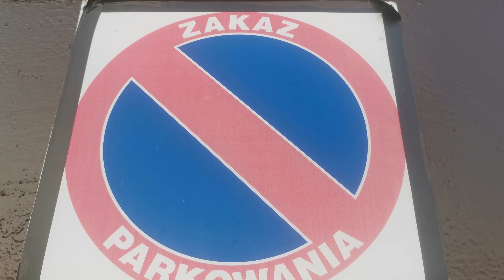Figar - Bloki (🎥: Frank Dżi/Matiklok)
serwer discord;

ja p0chodze z blokow